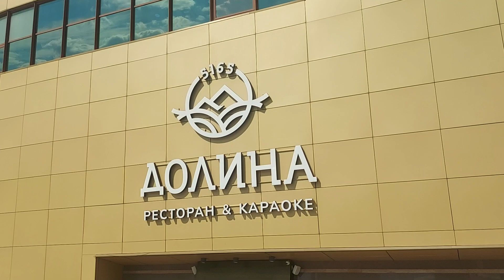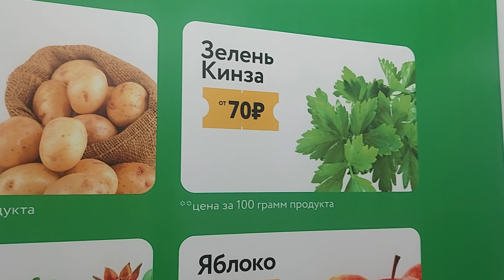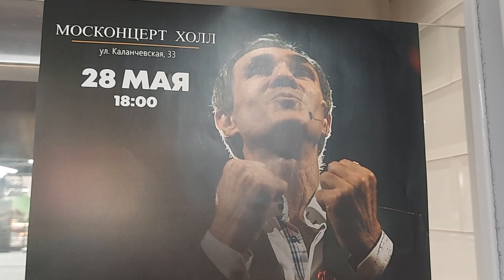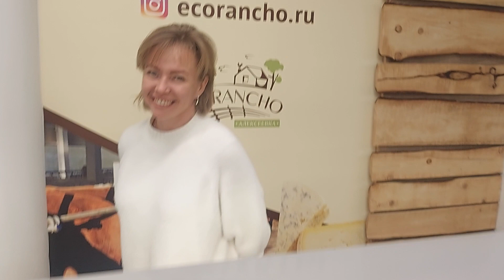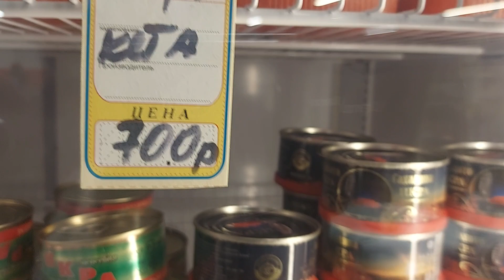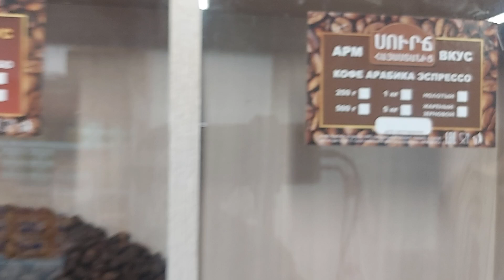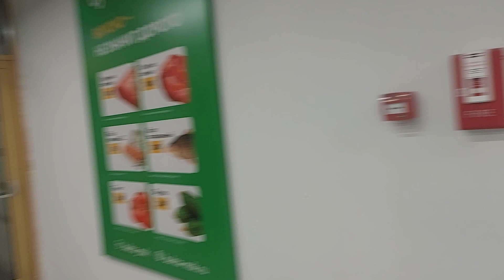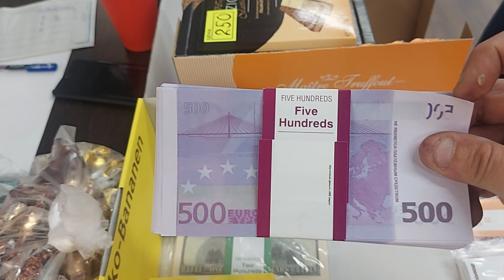Russie Moscou.Un vieux Centre Commercial.Leo Nicolian en visite de découverte.